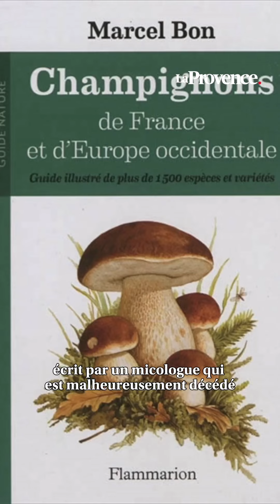Champignons : les bonnes pratiques pour éviter les intoxications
Chaque année à l'automne, les cas d’intoxication après ingestion de champignons toxiques ou mortels grimpent en flèche.
Selon l'Agence de sécurité sanitaire (Anses),
en 2022, deux personnes sont décédées à la suite d'une confusion entre une espèce comestible et une espèce toxique.
Pour éviter ce problème récurrent, nous avons interrogé Alain Cassier, secrétaire général de la Société mycologique de Provence, sur les bonnes pratiques à adopter, lors d'une cueillette à Nans-les-Pins.